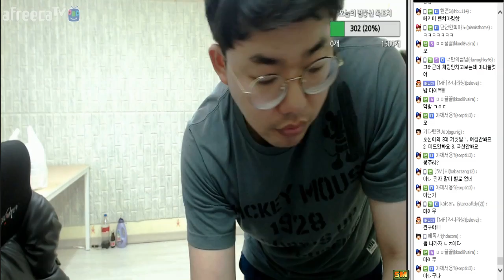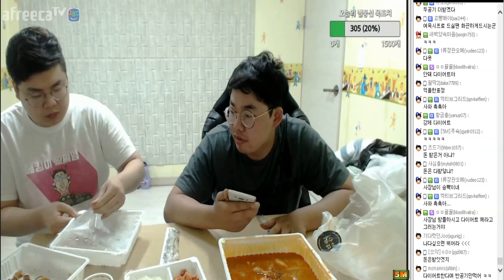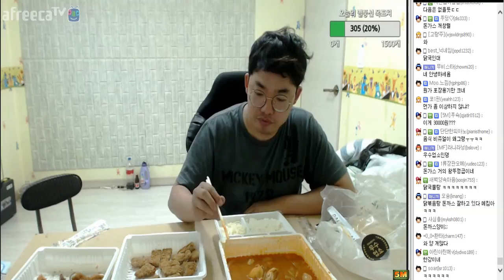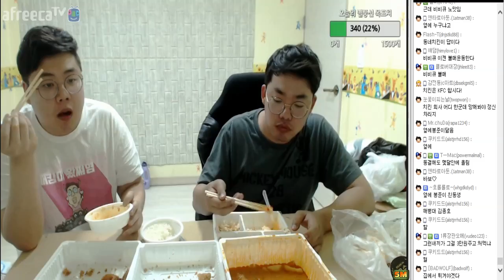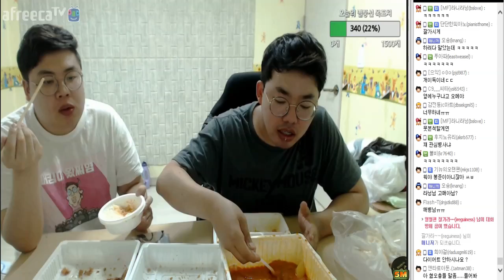[4월29일] 오메촉촉한 먹방 - 기적의 다이어트 식단 돈까스&닭볶음탕#1